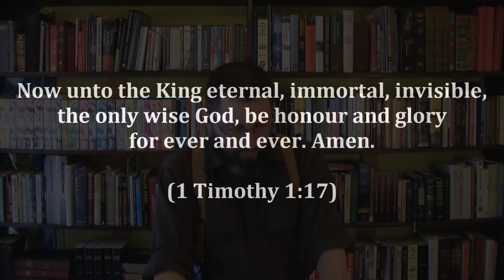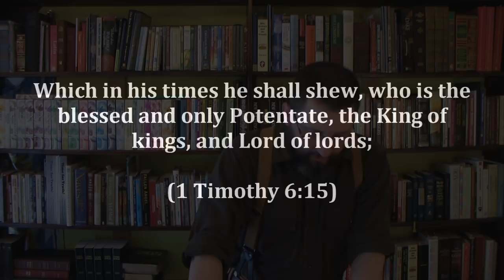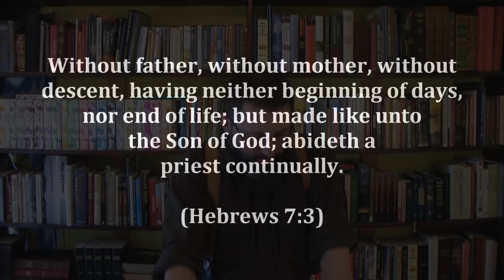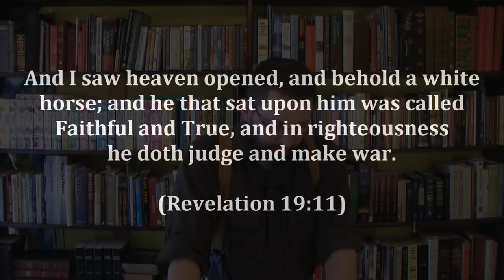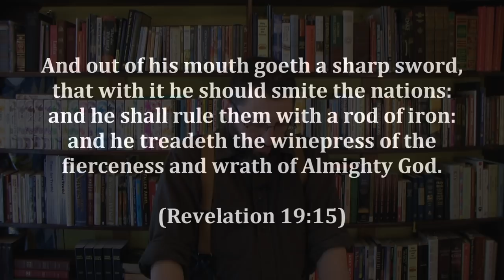6: The Trinity Exposed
The Invisible God. Part 3